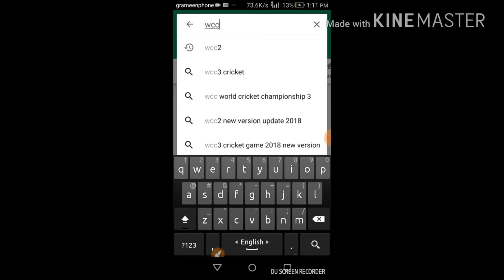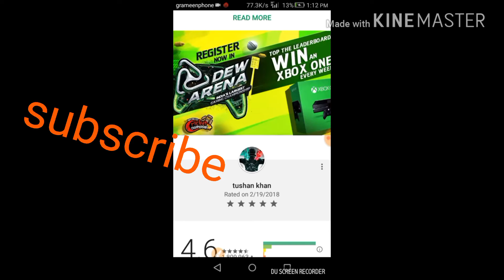Wcc2 new big update. New tonamant added